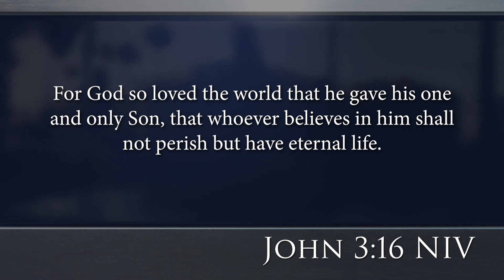John 3:16 is God's Prescription to the Human Problem | Max Lucado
A deep and personal look at the Bible’s most famous verse

“For God so loved the world that he gave his one and only Son.“ The words stop us in our tracks. God so loved this world—with its heartbreakers, hope-snatchers, and dream-dousers—that he gave us the precious gift of himself? This is the mind-bending claim of John 3:16.

In this updated classic, bestselling author and pastor Max Lucado pulls back the curtain on this best-known and most-loved verse in the Bible, revealing how it gives hope for the hard heart, invites all to join in its promise, and offers those who will receive the assurance of eternal life.

If you know nothing of the Bible, start here. If you know everything in the Bible, return here. For we need the reminder that the heart of the human problem is the heart of the human—and that God’s treatment is prescribed in John 3:16: "He loves. He gave. We believe. We live."

The study guide includes:
• Individual access to five streaming video sessions
• Video teaching notes and questions for group discussion
• Personal study and reflection materials for in-between sessions
• Leader’s guide

Sessions and video run times:
1. The Most Famous Conversation in the Bible (17:00)
2. Hope for the Hard Heart (16:30)
3. The Heart He Offers (16:30)
4. Heaven's "Whoever" Policy (17:00)
5. The Last Word on Life (18:00)

Since entering the ministry in 1978, Max Lucado has served churches in Miami, Florida; Rio de Janeiro, Brazil; and San Antonio, Texas. He currently serves as Teaching Minister of Oak Hills Church in San Antonio. He is the recipient of the 2021 ECPA Pinnacle Award for his outstanding contribution to the publishing industry and society at large. He is America’s bestselling inspirational author with more than 145 million products in print.